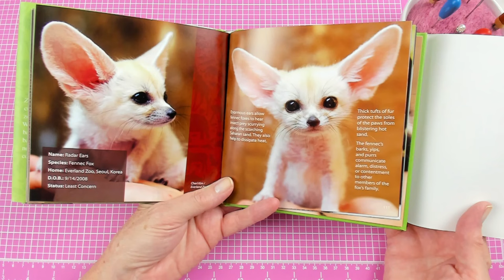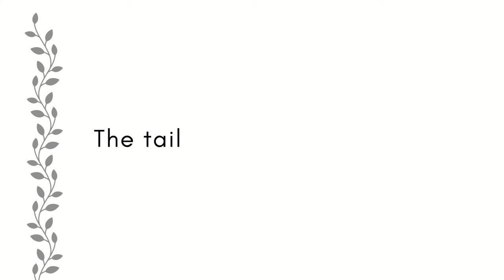Needle Felting An Adorable Fennec Fox | Tutorial & Free Pattern | Making Felted Realistic Animals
I created a step by step video of my process for making a needle felted sleeping Fennec Fox. It's so cute! In it, I show you how to create a your own wool sculpture.

🐾 Large Woolbuddy
🐾 Felting Needles Set of 36 Star, 38 Star, and 40 Spiral (5 of each) in a metal tin
🐾 Clear Ruler or Sewing Gauge
🐾 Pink Double-Sided Self-Healing Cutting Mat 18″X24″
🐾 Clover Needle Felting Punch Tool
🐾 White merino batt
🐾 Alpaca locks
🐾 Camel merino combed top
🐾 Small amount of reddish brown merino combed top
🐾 Small amount of black merino batt
🐾 Small amount of dark brown merino batt
🐾 Wire cutters
🐾 Chain Nose Pliers
🐾 Thin Awl (included in a beginner needle felting supply kit)
🐾 Awl Larger with Wood Handle
🐾 E6000 glue
🐾 Ball headed pins
🐾 Hair Trimming Scissors
🐾 Embroidery Scissors
🐾 Metal Pet Comb
🐾 Mascara Eyelash Comb and Eyebrow Brush
🐾 Hair Straightener 1″ with temperature control
🐾 Silicone trivet/pot holder to set hot hair straightener
🐾 Bunka brush or Nap Riser

The photos of real Fennec Foxes in the video are from the following photographers:

Sleeping curled up Fennec Fox by Marco Almbauer Public domain, via Wikimedia Commons